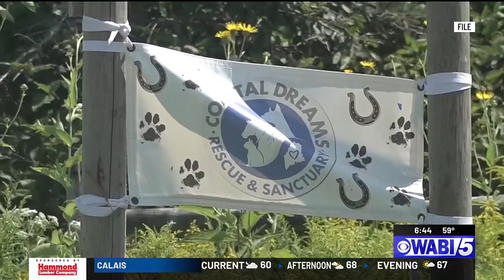SPCA of Hancock County caring for 5 dogs involved in Bucksport animal abuse case